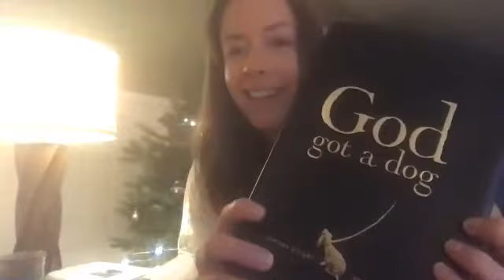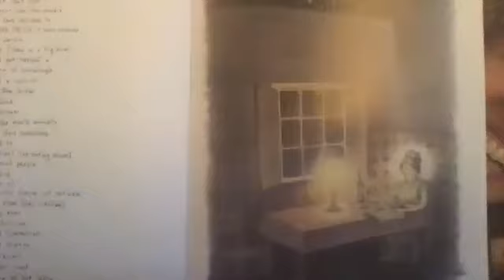Poetry & Tea1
Just you and two deeply sensitive women bonding over tea and poetry.
Join Denie Shae Martinez and Rachelle Suzanne Rice for a mini retreat into poetic delight.
Readings and insights from the poets, artists, teachers, philosophers and practitioners that breathe life into us through the written word.
All you need to do is brew your favorite cup, settle, and open through the senses of the ears and the heart.